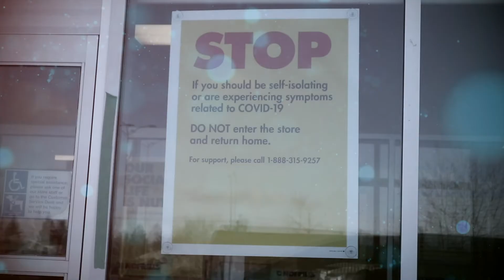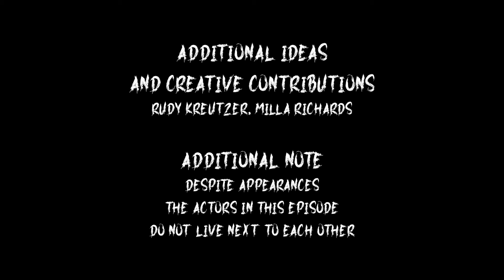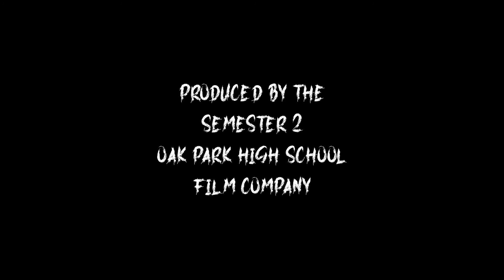'Isolated' Pandemic Web Series E4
Led by the school president, a group of friends undertake to re-connect with a girl who has become isolated during the global pandemic.

A 9 episode web series, written, shot and edited remotely during the global pandemic of 2020 by Oak Park High School students.

@RossBugden | Twitter